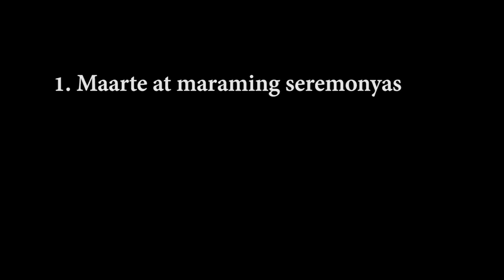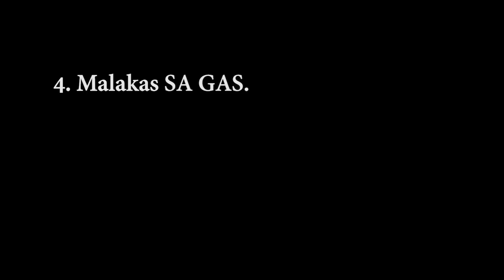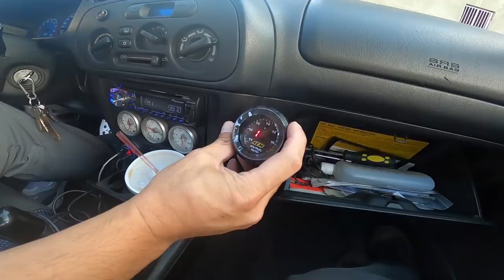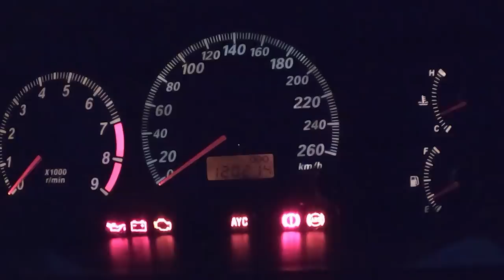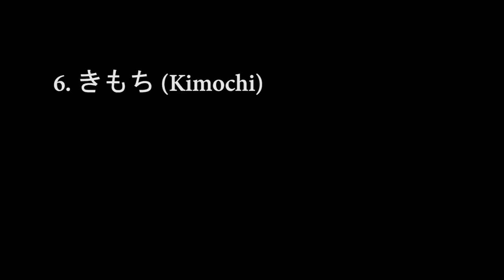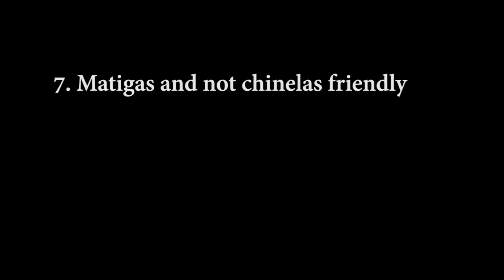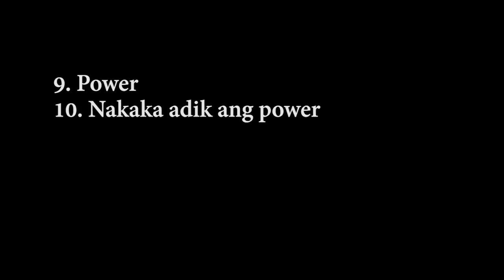10 Things I Hate About This Car: Lancer Evolution VI and III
Talagang puno ng compromises ang life. Etong mga Lancer Evolution, kasama na doon. Astig man sa unang tingin, may mga hassle rin. May mababaw, meron ding hardcore. Wala naman talagang perfect. Ang tanong lang: kakayanin mo bang tiyagain o kaya talagang mananaig ang true love, or iiyak ka na lang sabay babanat ng "its not you, its me"?